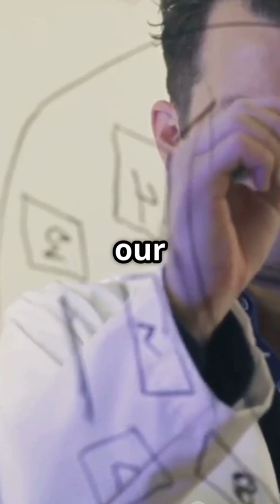Could This Ocean Planet Hold Alien Life?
Join us on an extraordinary journey as we dive into the exciting discovery led by Indian-origin astrophysicist Dr. Nikku Madhusudhan. His team has found signs indicating that exoplanet K2-18b might be a Hycean world—a planet teeming with the potential for life beneath its hydrogen-rich atmosphere and vast oceans.

Featuring groundbreaking research published in The Astrophysical Journal Letters, this discovery could be pivotal in our search for extraterrestrial life.